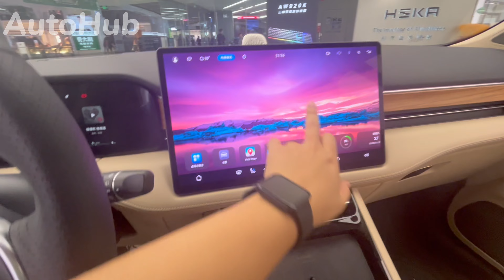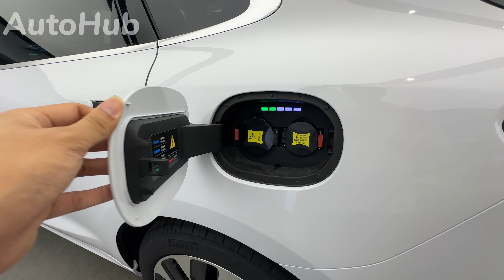2024 HUAWEI AITO M5 Interior and Exterior - Luxury SUV from Huawei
AITO, an electric car brand co-developed by Chinese telecoms giant Huawei Technologies and automaker Seres Group, has launched a new, less expensive version of the M5 vehicle.

The sale price starts at 259,800 yuan (35,800 USD) for the rear-wheel drive model and 279,800 yuan (38,500 USD) for the four-wheel drive model.

The new car has been upgraded in its appearance, interior, and power configurations compared to the current M5.

Based on the Huawei DriveONE ePowertrain platform, AITO M5 Standard Edition is powered by a hybrid system consisting of a 1.5T hybrid engine and an electric motor.

The four-wheel drive outputs 365 kW and 675 Nm, and takes 4.4 seconds to accelerate from 0 – 100 km/h. The rear-wheel drive outputs 200 kW and 360 Nm, and takes 7.1 seconds to accelerate from 0 – 100 km/h.

The battery pack capacity is 40 kWh, giving it a CLTC cruising range of 260 km. The CLTC comprehensive cruising range can reach 1455 km with a full tank and full charge. The fuel consumption is as low as 4.87L/100km.